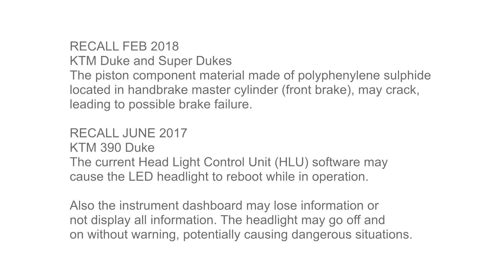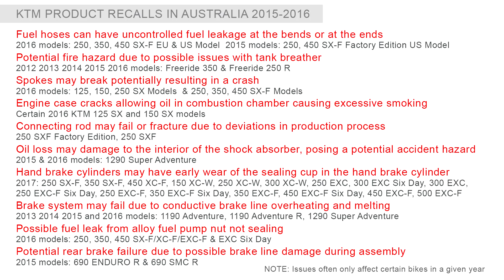KTM models built in China and India︱Cross Training Enduro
Certain KTM models are made in India and China, and the first off road bike made in China arrives soon... the KTM 390 Adventure. Will the enduro bikes follow suit at some point? Are quality control issues worse for Chinese or Indian KTMs? KTMs are made in Austria, right? In their factory based in Mattighofen, Austria. Well for some bike models that has changed. KTM has six offshore assembly facilities in Colombia, Brazil, Argentina, China, Malaysia and the Philippines. Since 2014 KTM has had some of their models assembled here in Hanghzou, China. And in 2020 KTM's range of middleweight parallel-twin LC8c models – including the new 790 Duke - will be built here too. KTMs built in India? Some models are also manufactured here in Chakan, India. Not surprising when KTM is actually 48% owned by an Indian company. Before anyone gets up in arms about their KTM dirt bike being made in China or India, those are still being made in Austria... so far. To date it's just many of the road models actually being made in other countries, although it's interesting to see that the new Adventure 390 is made in India. Is this the start of their off road manufacturing slowly changing over to cheaper countries? Time will tell. Has India and China manufacturing of KTMs affected quality control? Well there were certainly a lot of known issues with the Indian made 390... blown head gasket, braking problems, electrical issues, aberrant valve clearances, stalling with the clutch in, faulty radiator fans, dry swingarm bushings, fuel leaks and so on. Two issues were serious enough to result in recalls. Many claim this is because of lower quality control with manufacturing in India. But I'm not sure, as there have been quite a few recalls on the Austrian made KTMs as well, which we have covered in another vid. So what about Chinese KTMs and Indian KTMs? Will they face similar teething issues with the Chinese made KTMs? Will they slowly transfer the manufacture of various dirt models to Asia? And could we see a price drop due to the cheaper manufacturing? Only time will tell. Some will argue that bikes built in Asia (e.g. China and India) can be great if the quality control is stringent enough. Others will say that cheaper manufacturing will always have a corresponding cost in terms of lower quality. with Chinese KTMs and Indian KTMs. KTM is not alone of course. Honda has factories in Brazil, Thailand and Italy. Suzuki has factories in Vietnam and China. Kawasaki it all over the place: Japan, Michigan, Philippines, India, Indonesia, Bangladesh and Thailand. And for anyone who gives a shit about human rights and the socio political angle, is buying a Chinese built bike indirectly supporting an oppressive regime with a very dodgy human rights record. Or is it indirectly helping to lift a lot of Chinese people out of poverty, and reinforcing China's ties with the West which hopefully reduce the chances of war and future human rights atrocities? It's all food for thought. What do you think? Where is your KTM built? Traditionally, Mattighofen, Austria. But now also Hangzhou, China and Chakan(Pune), India. KTM already has six offshore assembly facilities. India is likely to emerge as the lead production hub of Austrian motorcycle brand KTM with its four motorcycles manufactured at Chakan poised to outsell super-sports and off-road bikes made at the company's mother plant in Mattighofen, Upper Austria. Under the new agreement, Hangzhou will become KTM's third global manufacturing site, alongside Mattighofen and Pune. Half a million bikes in India end of 2018... a parallel 500cc twin beining developed. The Austrian/Chinese alliance stretches back to 2014 when CFMoto began assembling Indian-made 200 and 390 Dukes at its Hangzhou plant, for sale exclusively in China under the KTM R2R brand.